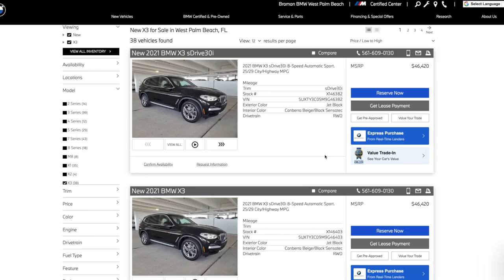Let's Trade Keys | Braman Motorcars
Now at Braman Motorcars, let's trade keys for a brand new BMW, MINI, Porsche, or pre-owned luxury vehicle!

Low lease payments, zero down, and savings like never before. And now, without ever stepping into the dealership, shop and complete your purchase online with Express Purchase.